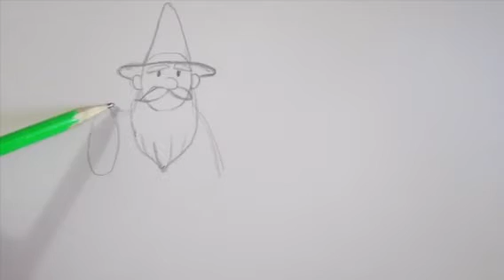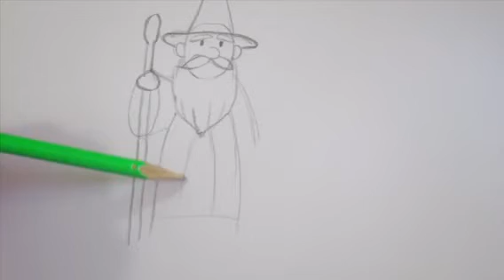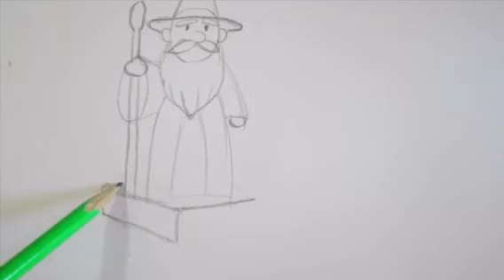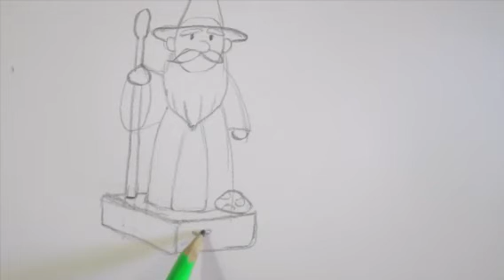Como dibujar bebe en pañales Merlin / dibujo fácil para niños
Hola hola hoy te voy a enseñar a dibujar este bonito mago que sale en la película del jefe en panales espero te guste.